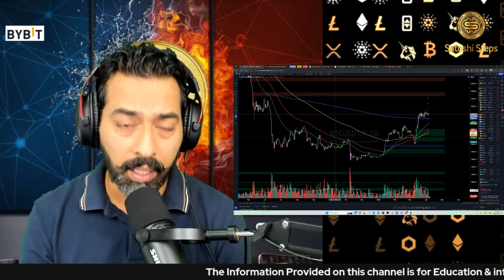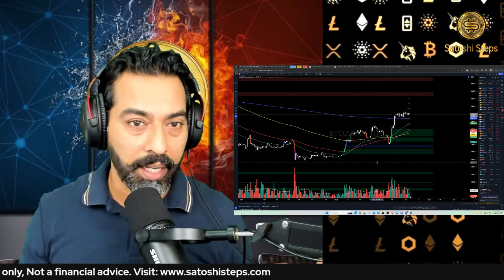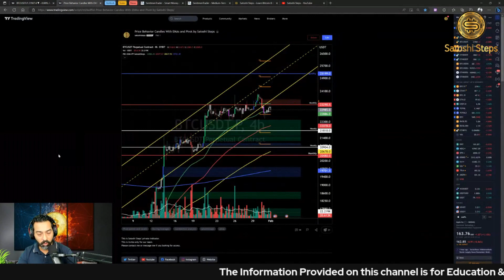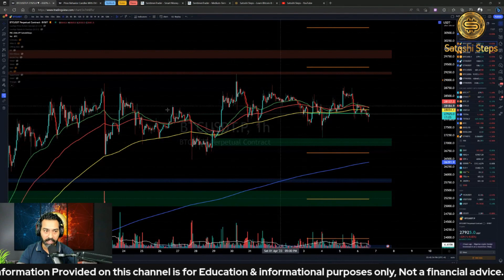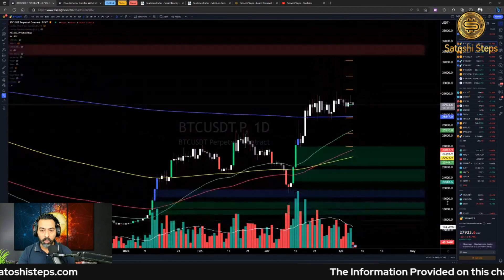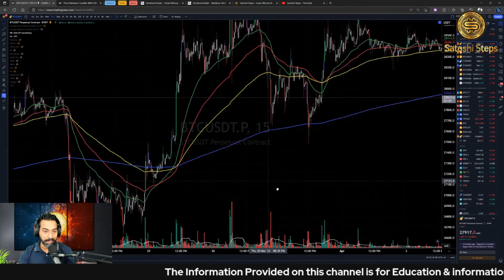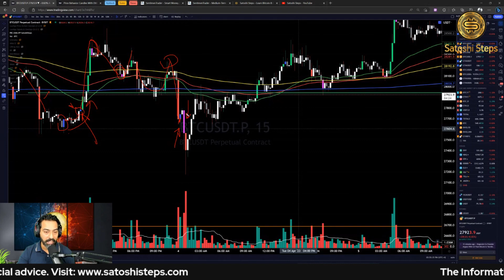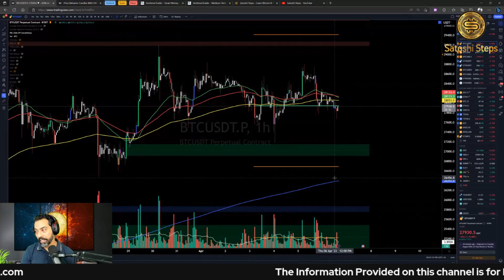Smart Money, Dumb Money. What is Vector Candles? Crypto trading course in Hindi Part 10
Smart Money, Dumb Money. What is Vector Candles? in Hindi and Urdu
This is our Crypto trading course in Hindi/Urdu Part 10
In this video i will try to explain What is What is smart money & Dumb money. What is Vector candles How to use it in trade? Price behavior candle indicator by satoshi steps.If i am missing something and you want to know more anything else, You may contact in comments.

In Crypto Trading Course I will try that I teach you about all trading Strategies, indicators and trading tools. You can learn about Crypto trading and earn good money in it.

We do Live stream about Bitcoin, Ethereum Technical Analysis every day UAE time 8:00pm or 8:30pm. We also talk about daily crypto news and answers your questions on live stream.

❤Love❤ and 🙏Respect🙏 for 😍Joining😍 Me.

cryptocurrency trading, crypto trading course in hindi crypto trading course in urdu, crypto trading strategy for beginners, crypto trading tutorial, technical analysis full course.

investment in Cryptocurrency can be substantial.
You should therefore carefully consider whether such trading is suitable for you in light of your financial condition.
Please ensure that you understand fully the risks involved and do invest money according to your risk bearing capacity.
and it is not considered to be any financial advice or Recommendation of any Kind of trade or whatsoever.

This video relates to the following:
vector candles in urdu, Vector candles in hindi, Price Behavior Candles in hindi and urdu, What is Vector candles, How to use in trade, Crypto trading course in hindi, Crypto Trading for beginners, crypto trading course in urdu